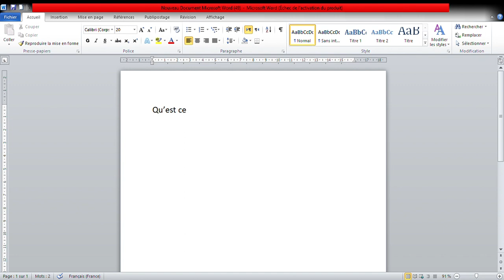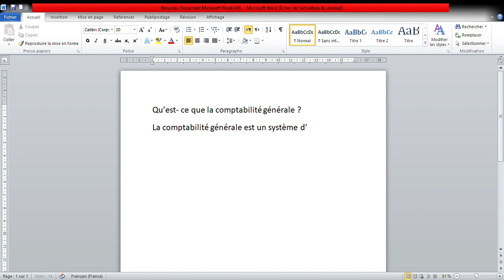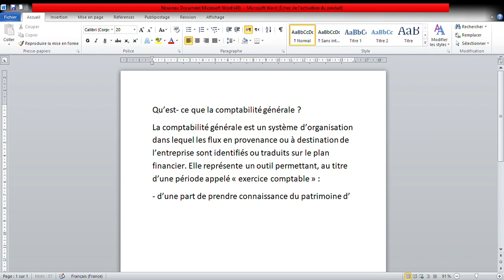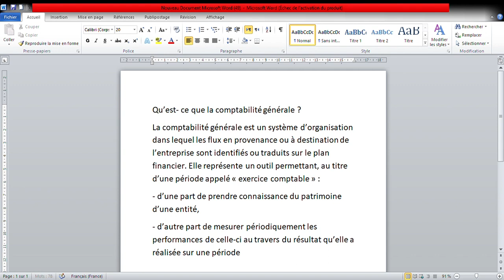Comptabilité générale 1: Qu’est- ce que la comptabilité générale ?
Qu’est- ce que la comptabilité générale ?